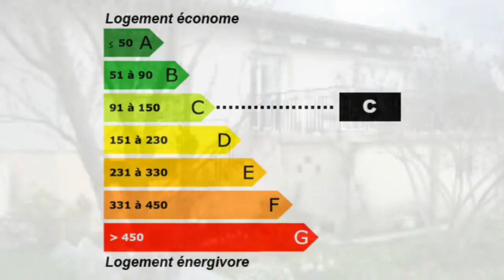Chambéry Maison Jardin Garage Terrasse Terrain maison de v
France Achat / Vente Maison Chambéry Lumineux Spacieux Jardin Garage Terrasse Terrain  maison de ville Maison Surface habitable 115m² - Chambres 3 - Cuisine Salle de bain la superficie des terres 680m² - Salle de douche  T4 F4 4 pièces - DPE 146 - Emissions de GES 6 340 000,00 € Maison  Savoie Rhône-Alpes 73000 Agence Virgin's Immo

MAISON DE VILLE  La Motte Servolex proche commodités, au calme, sans  vis à vis ,en rez-de-chaussée : garage   double , chambre , salle d'eau , wc , salon . A  l' étage : cuisine, séjour, 2 ch, salle de bain, wc, terrasse 20m² , terrain  680m², chauffage pompe à chaleur  Classe Energie : C
PIERRE : 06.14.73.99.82. Pour plus de détails, cliquez